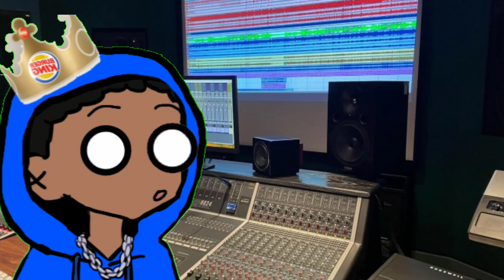The Greatest Rapper ALIVE?